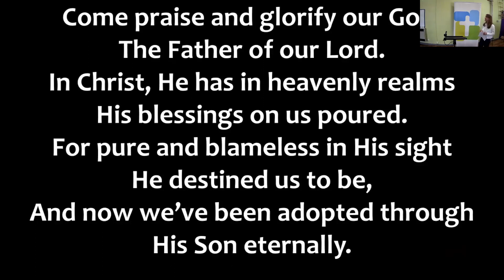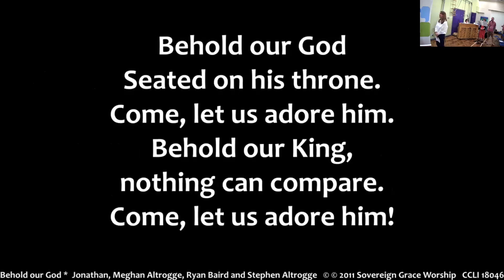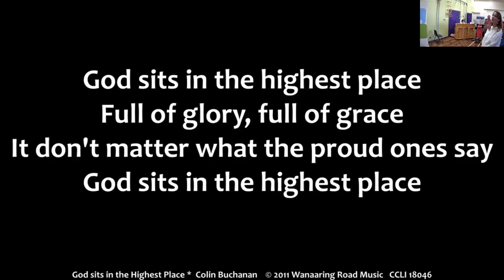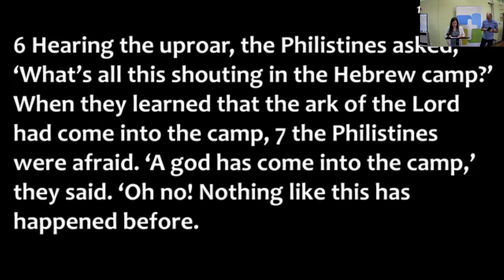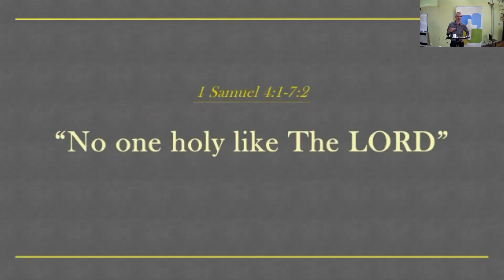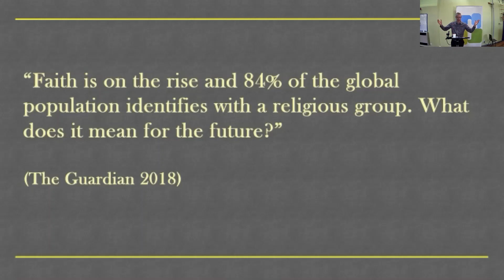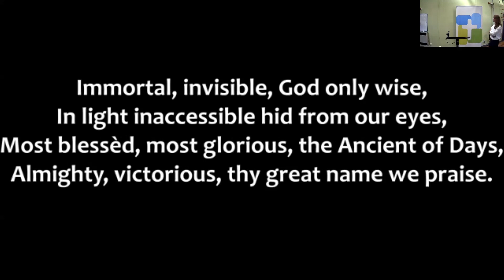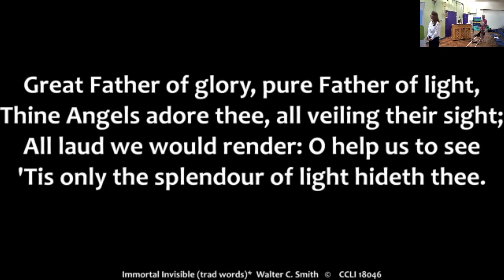Sunday 22nd May, 1 Samuel 5-6, from Rock Baptist Church, Cambridge